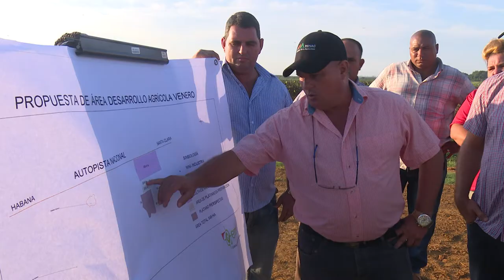Recorrió Machado Ventura varios polos productivos para el desarrollo agrícola de Cienfuegos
Cienfuegos potencia el desarrollo agrícola en varios polos productivos. Sobre las estrategias previstas para lograrlo conoció el Segundo Secretario del Partido José Ramón Machado Ventura.